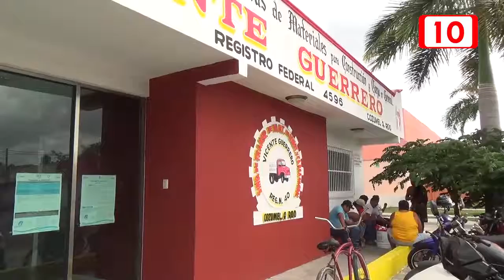Volqueteros se encuentran sin trabajo.